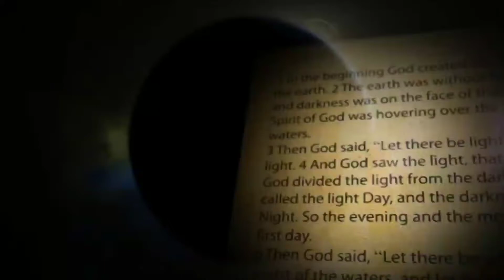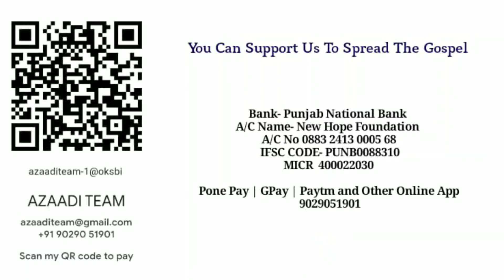Hindi Audio Bible - 3 John || हिंदी ऑडियो बाइबल -३ यूहन्ना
About This Letter
1 The writer
The author of this letter was the *apostle John. He also wrote 1 John and 2 John. He called himself ‘the *elder’ when he wrote to his friend Gaius. An *elder was a man who was a leader in the church. Each church had its own leaders. The *apostles were the leaders of the whole church. So, John wrote as the *elder to Gaius.

2 The reason for the letter
John had written a letter to the church where Diotrephes was a leader. In that letter, John had told the church about some men who were coming to teach. He wanted the church to help them. But the church had not received the letter. Perhaps Diotrephes had kept or destroyed that letter. Diotrephes would not help the teachers. He also did not allow other church members to help them.

Gaius was a friend of John. In the past, Gaius had been kind to the travellers who came to teach. They stayed in his home while they taught in his town. Afterwards they told their own churches how good Gaius had been.

3 The purpose of the letter
John now wrote to ask Gaius to continue this good work. He told Gaius that this is right. We should help Christian teachers who come to us. As we help them, we are workers with them. And we join in with their good work. But the behaviour of Diotrephes was bad.

Then John told Gaius that Demetrius was a good man. Perhaps Demetrius brought this letter to Gaius. Demetrius might also be one of the teachers that John sent to that place.

You Can Support Us To Spread The Living Gospel Into Nation Of The World.